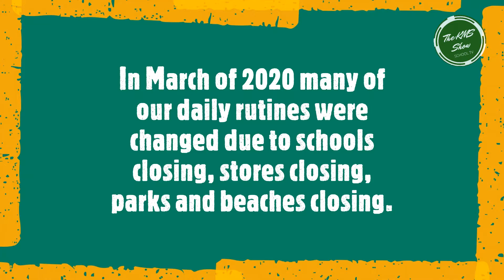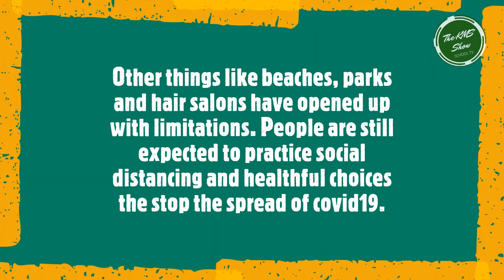Florida Back to Normal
Isabella W., Vin D., and Jeremy H., talking about the steps for Florida after Covid19